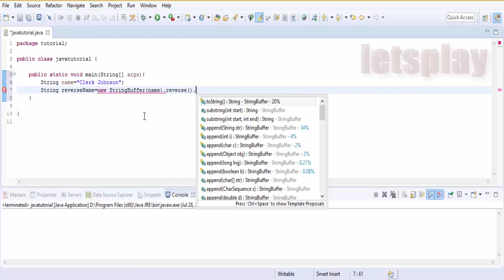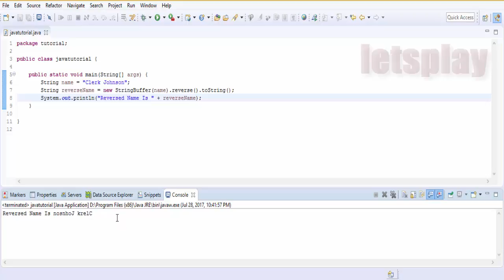Video #22 - Java Tutorial - How To Reverse A String